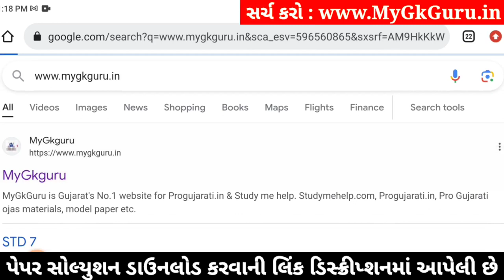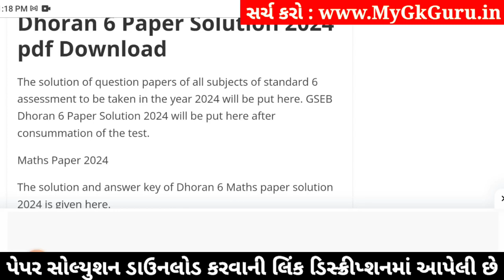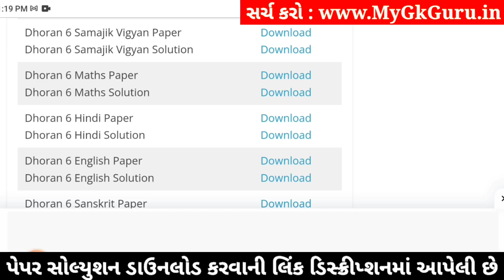std 6 samajik vigyan ekam kasoti 20/1/2024, dhoran 6 samajik vigyan ekam kasoti, std 6 ss ekam kasot